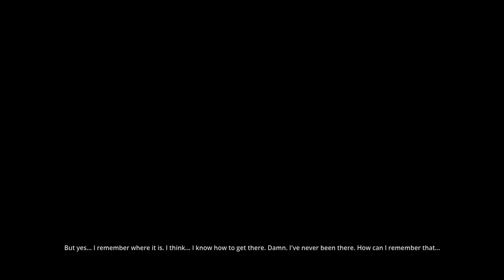The Architect (Styx Master of Shadows 23)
some of you wonder what I could possibly do other than making videos all day,(yes I have a life) well I hang out here on most days